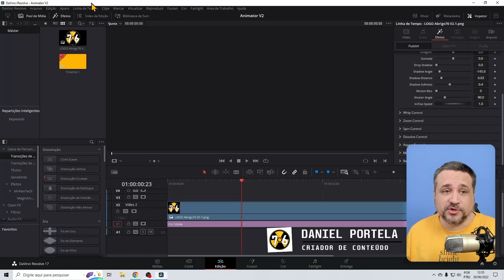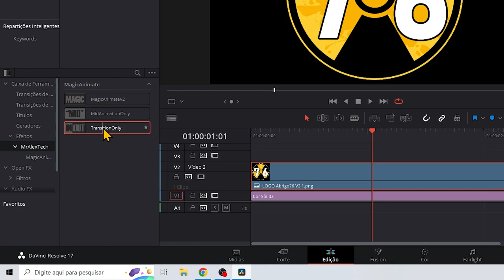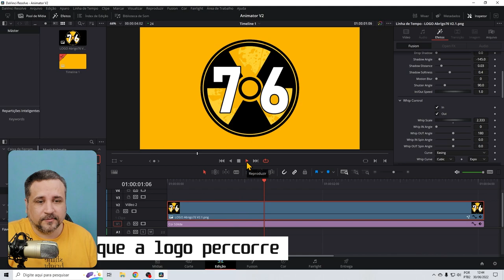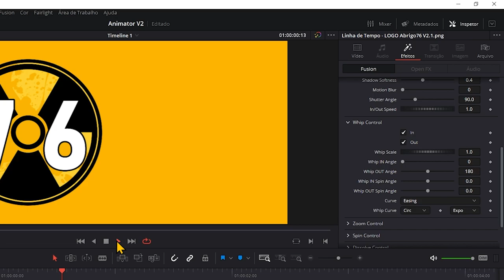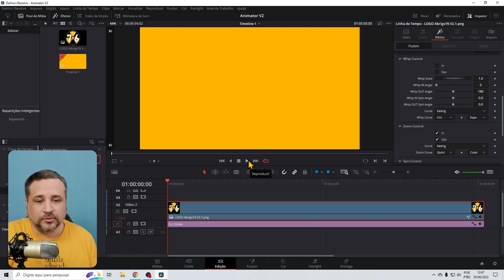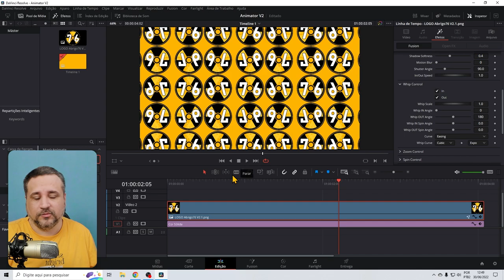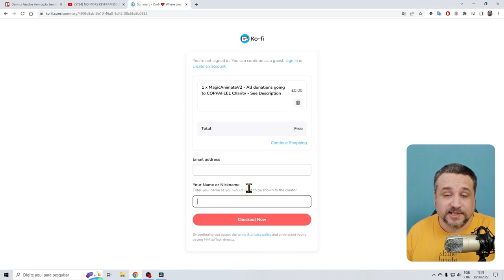Como Fazer Animação Com UM CLIQUE no DAVINCI RESOLVE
Aprenda como fazer animação automática com um clique no Davinci Resolve usando a ferramenta Animator V2 by MsAexTech. Neste vídeo, veremos como fazer animação automática, combinar animações e até criar um plano de fundo animado.

Davinci Resolve é um poderoso programa de edição de vídeo. O Davinci Resolve permite que você faça animação automática, o que é muito mais rápido do que fazê-lo da maneira tradicional.